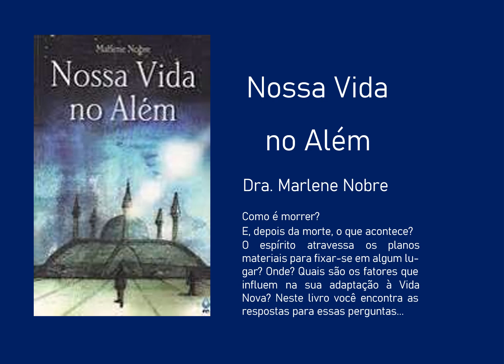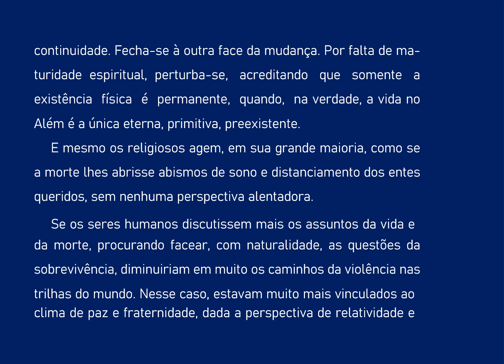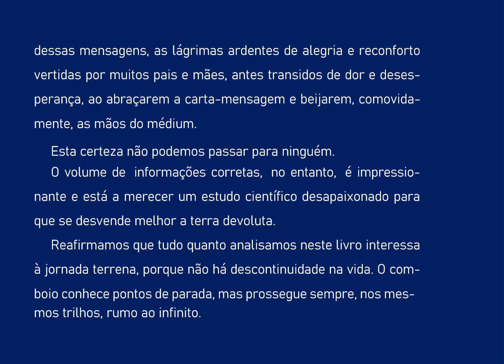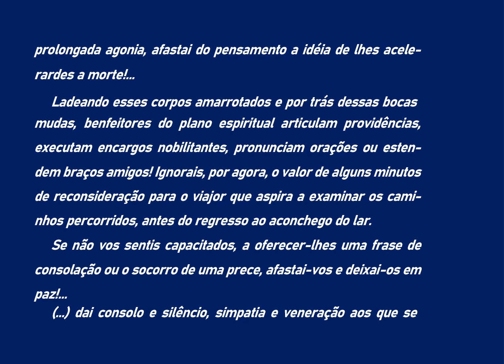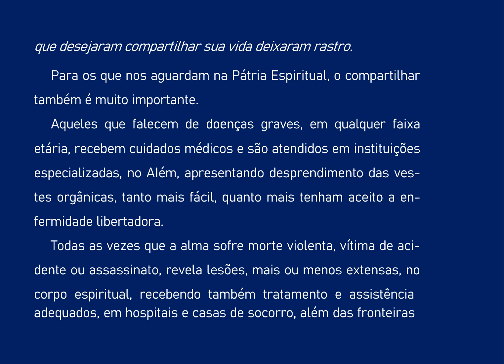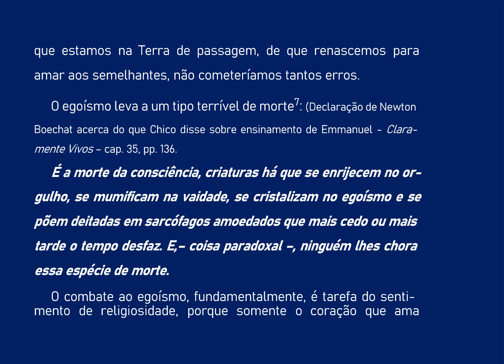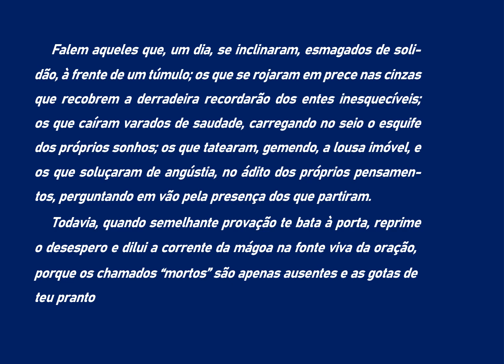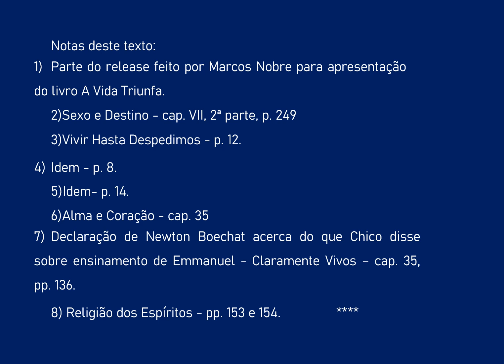022- NOSSA VIDA NO ALEM- CONCLUSÃO- AUDIOLIVRO COMENTADO